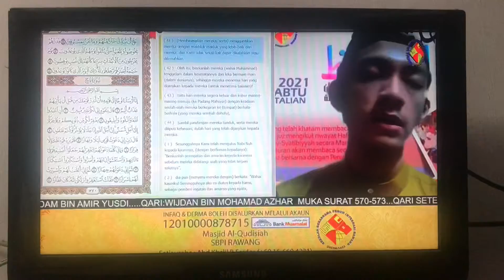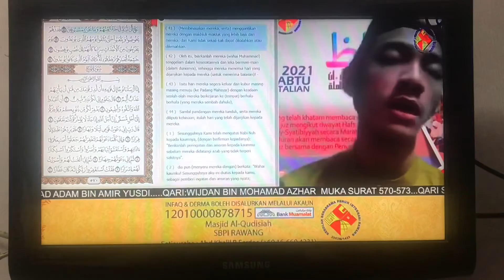Wijdan @ Halaqah Huffaz 2021 @ SBPI Rawang